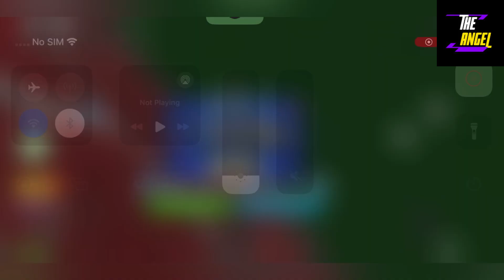5 NEW BLOX FRUITS CODES NOVEMBER 2023 - ROBLOX BLOX FRUITS CODES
5 NEW BLOX FRUITS CODES NOVEMBER 2023 - ROBLOX BLOX FRUITS CODES

--Welcome At The Angel